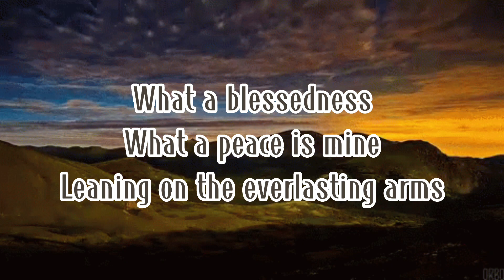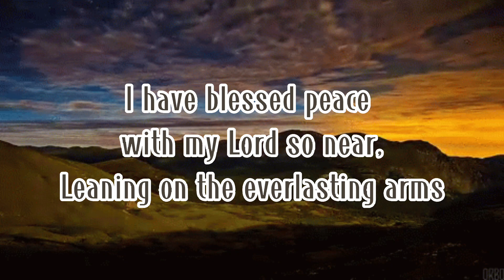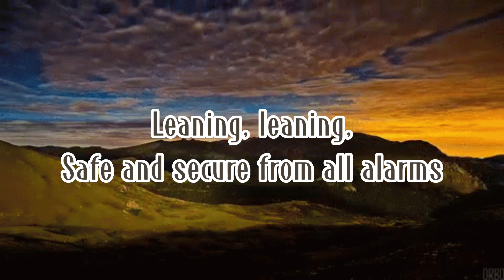Leaning On The Everlasting Arms || Christian Hymn || Instrumental || Lyric Video